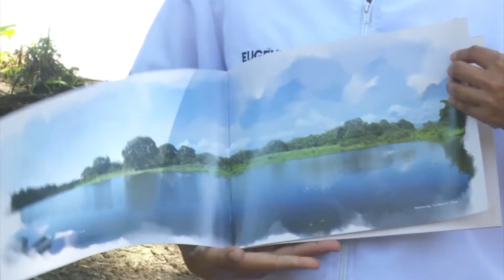Río Cauca será navegable de nuevo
El Río Cauca contará con dos muelles turísticos como parte de un plan para recuperar su navegabilidad y fomentar el ecoturismo que se desarrolla con éxito en la zona.
El proyecto ya tiene prediseños y recursos asegurados y fue anunciado durante una jornada en la que se sembraron 30.000 peces en la Laguna de Sonso y el Lago Calima…